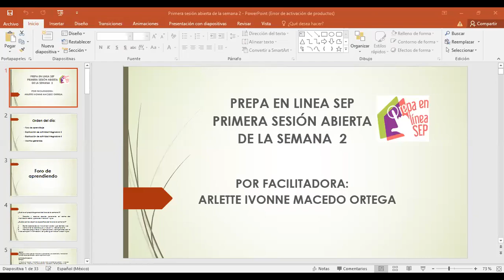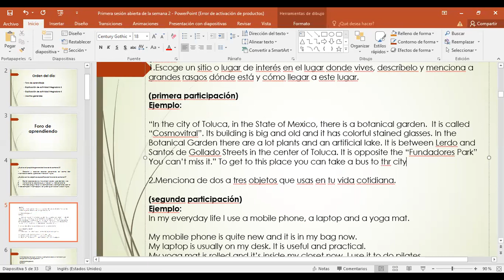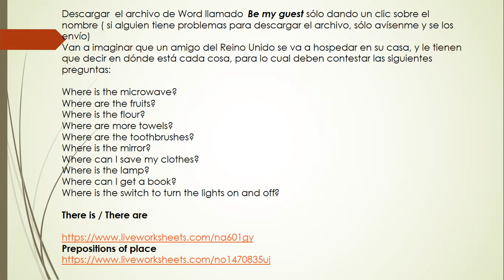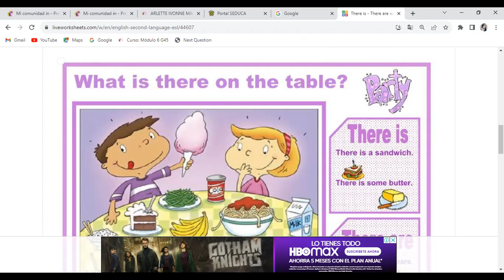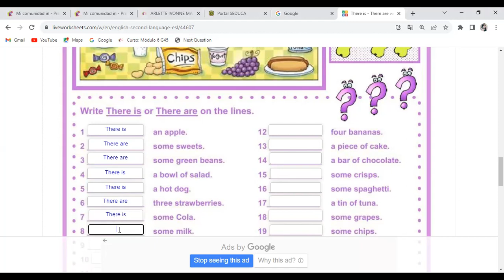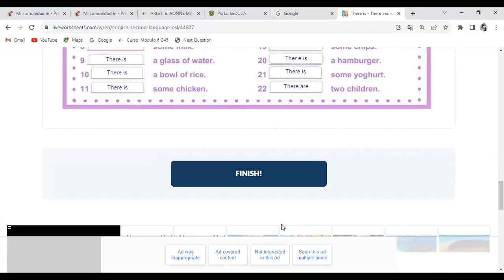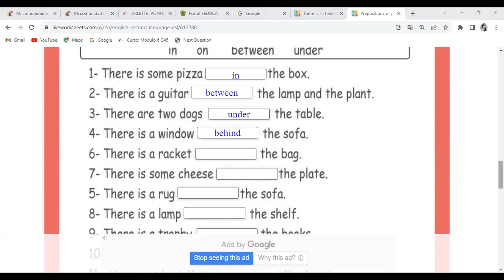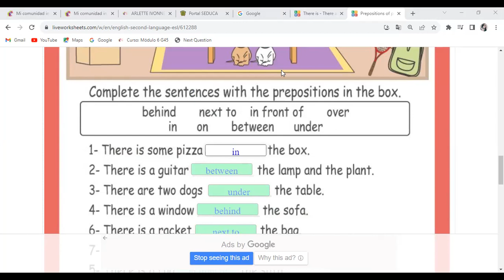Primera Sesión Abierta de la Semana 2, G49, Módulo 6 (primera parte)